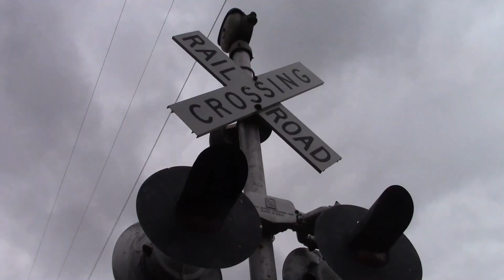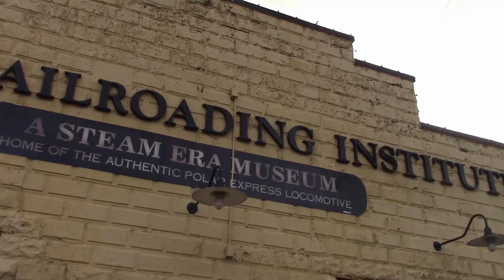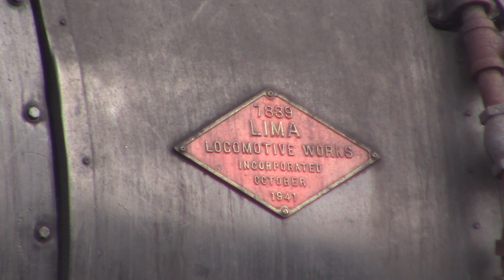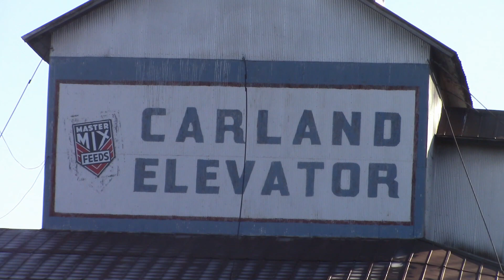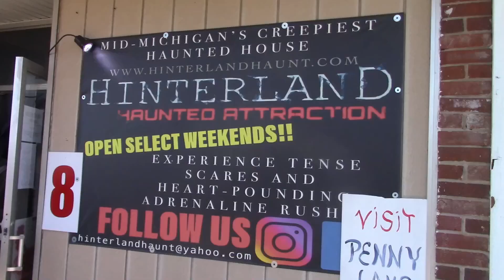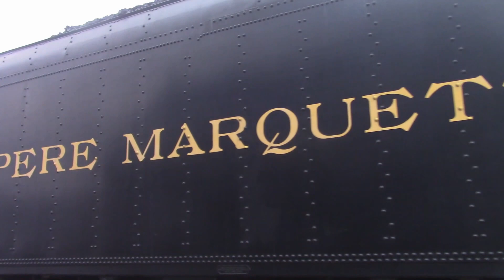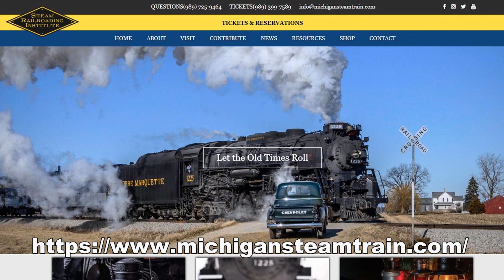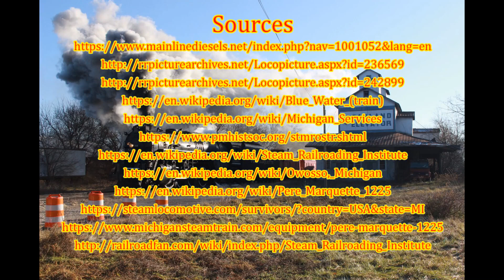Pere Marquette 1225 on the Steam Railroading Institute's 2021 North Pole Express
In this video we take a trip up to central Michigan to see Pierre Marquette 1225 as it pulls the annual North Pole Express. On the days of December 11th and 12th we chase this beautiful Berkshire as it runs between Owosso and Ashley Michigan. Some of the notable spots we see the train at include the Carland grain elevator Bannister Michigan and a few others. On the return Journey we then get to see LTEX 310 a F40PHR as it Leeds the train back to Owasso. Also at the beginning of the video we get to see Amtrak's Blue Water as it approaches Lansing Michigan.

Links
Steam Railroading Institute